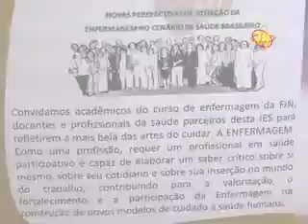Programa Multimídia - Semana da Enfermagem FJN - 07.05.13 - Bloco 01